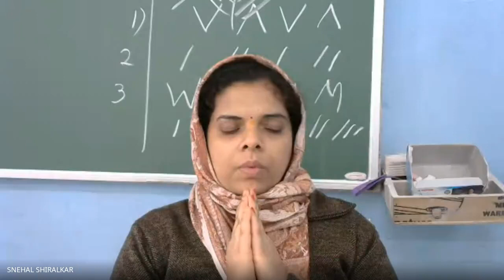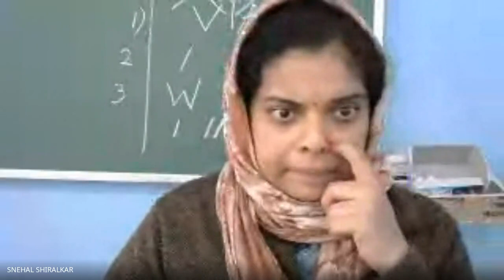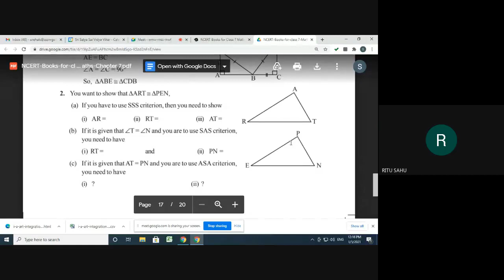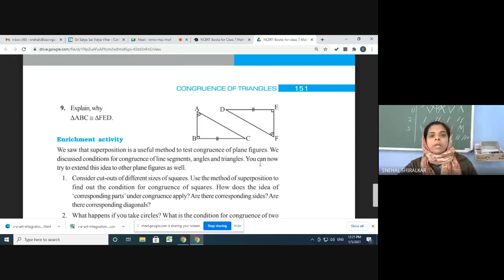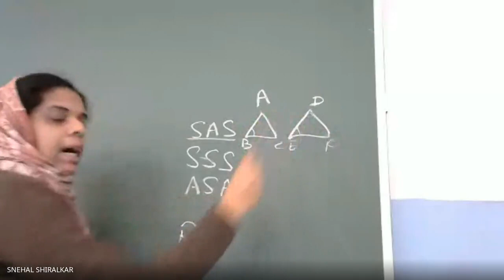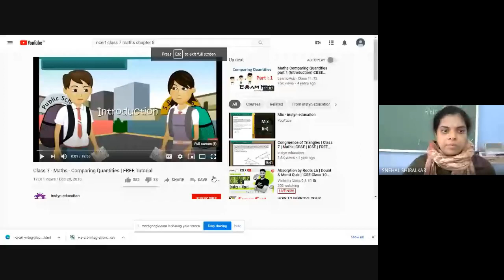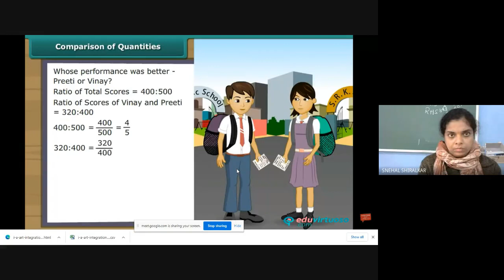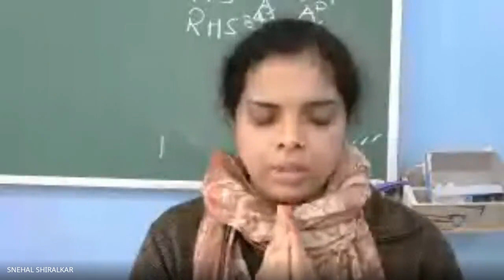VII B, MATHS (2021-01-05 at 22:34 GMT-8)